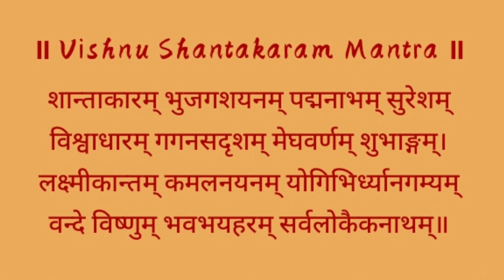ShantaKaram...........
Vishnu Mantra